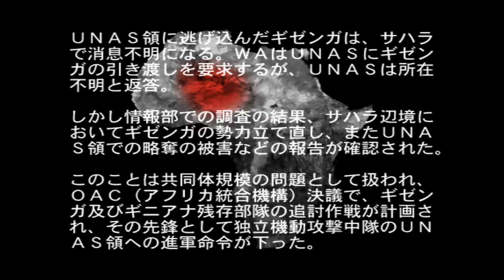極限攻略！フロントミッション オルタナティヴ 初期装備縛り MISSION 20 Mt.ATAKOR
目の良さが命取りだ！ 04:51ミッション開始

リアルSE＋ゲーム音源曲でゲーム本編では
スペック上再現できなかった理想の音響を実現しています。
ヘッドフォン視聴を特にオススメします。

『フロントミッション オルタナティヴ』は
現在、PSアーカイブスで配信されているタイトルです。